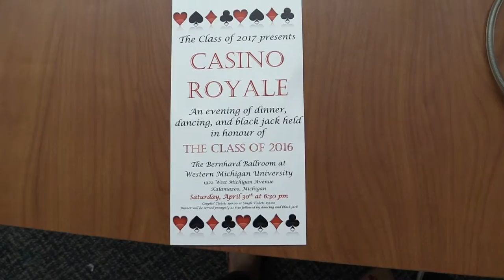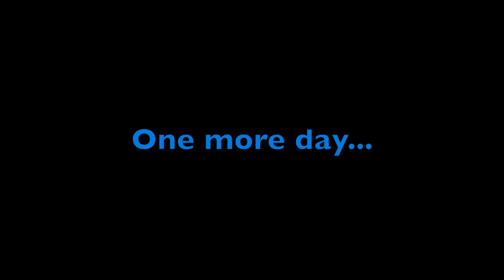HCTV March 31, 2016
The Harper Creek High School video news program.